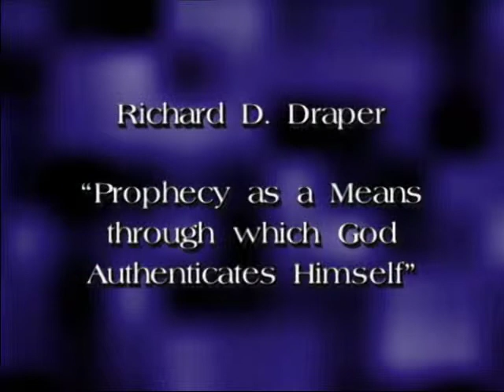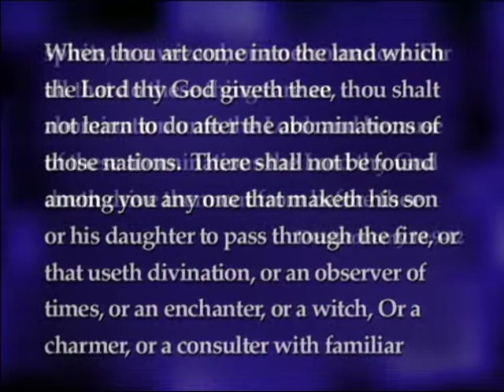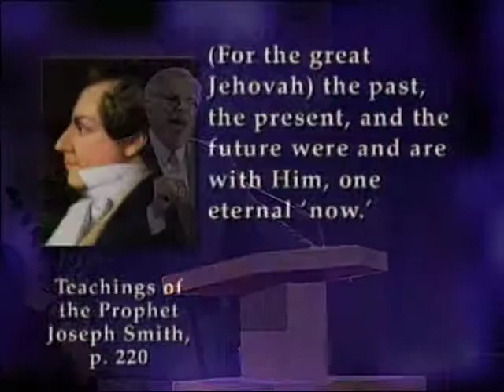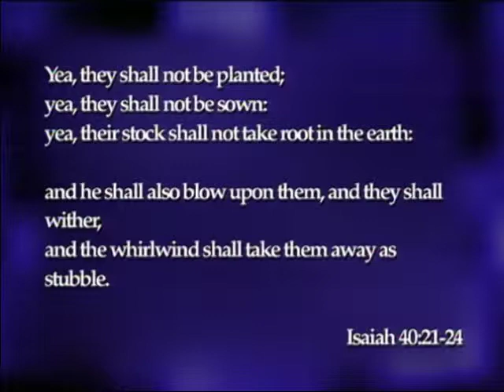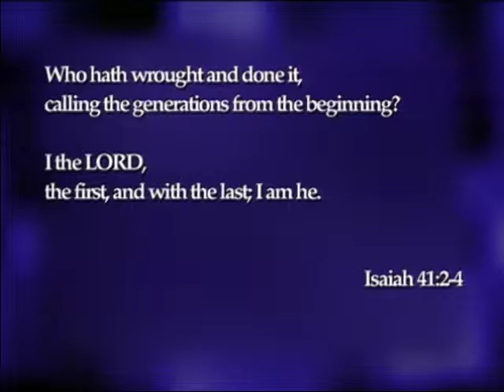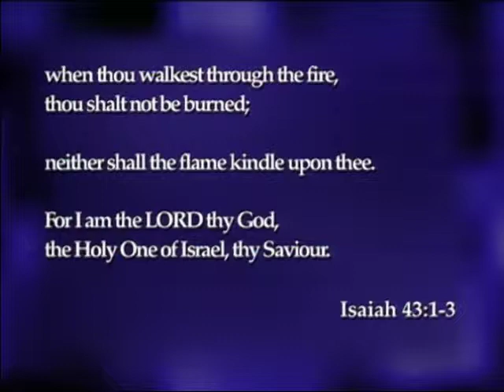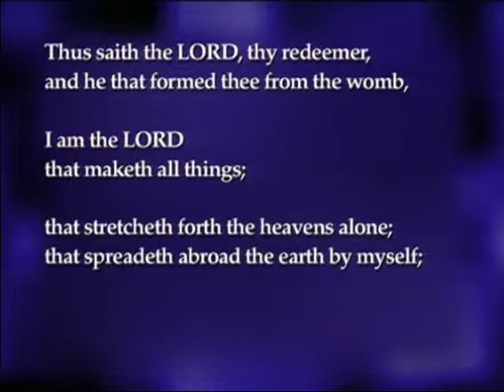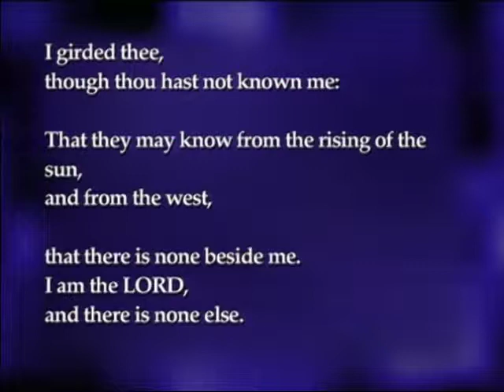Sperry Symposium 2001 - Richard D. Draper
30th Annual Sidney B. Sperry Symposium
"Covenants, Prophecies, and Hymns of The Old Testament"
Richard D. Draper - Department of Ancient Scripture, BYU
"Prophecy as a Means through which God Authenticates Himself"